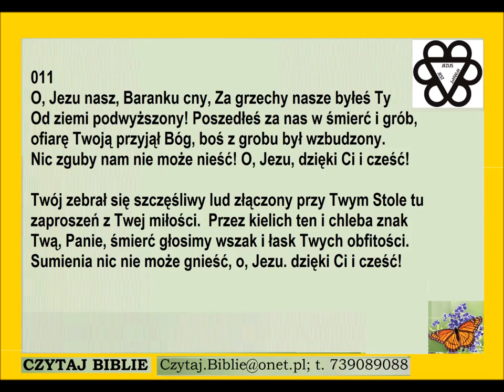Pieśń 011 o Jezu nasz Baranku cny Za grzechy PDiE Pieśni Duchowe i Ewangelizacyjne 8 8 7 8 8 7 8 8